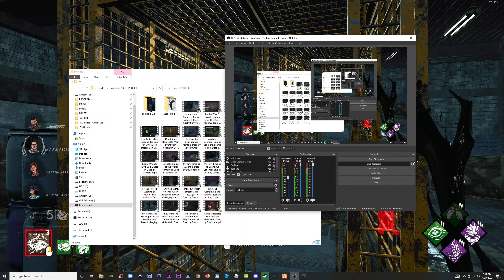I'm Not Even Good with Artist and They Still Disconnect in Dead By Daylight